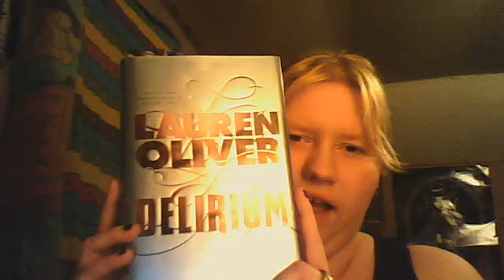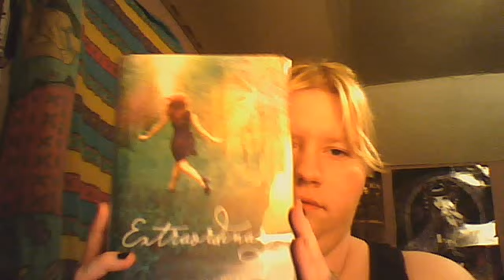In My Mailbox (9)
In My Mailbox is a weekly meme hosted by Kristi at The Story Siren.

Borrowed For The Library:
Firelight by Sophie Jordan
Delirium by Lauren Oliver
Pegasus by Robin McKinley
Before I Fall by Lauren Oliver
Wicked Girls: A Novel Of The Salem Witch Trials by Stephanie Hemphill
Extraordinary by Nancy Werlin